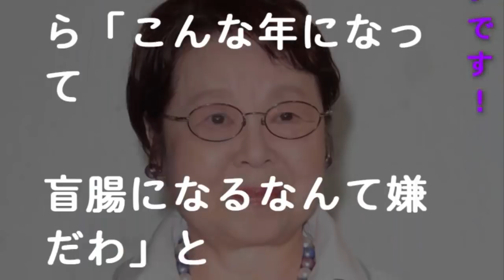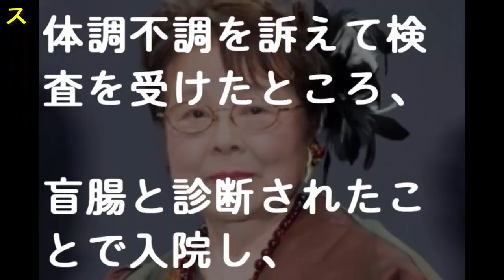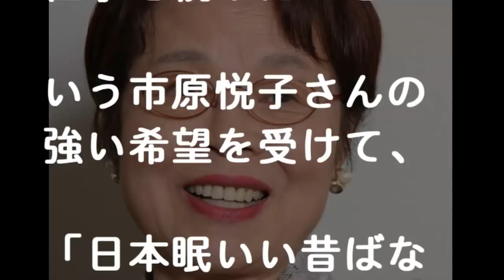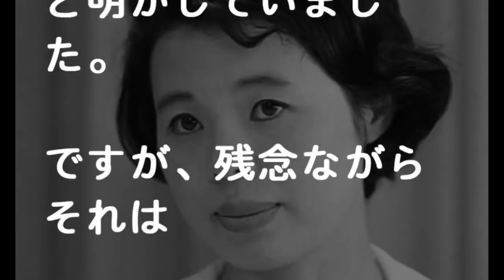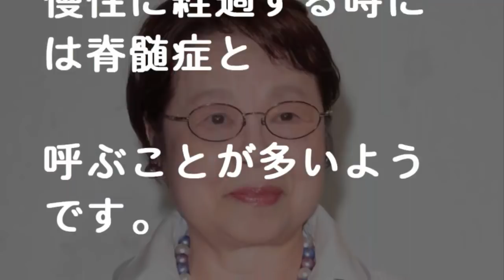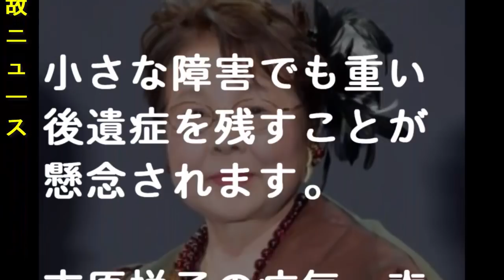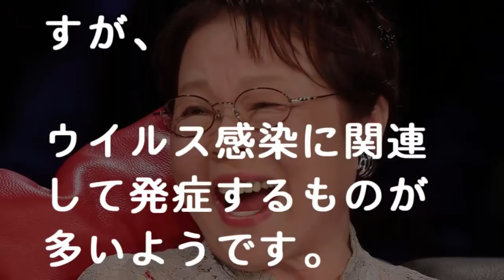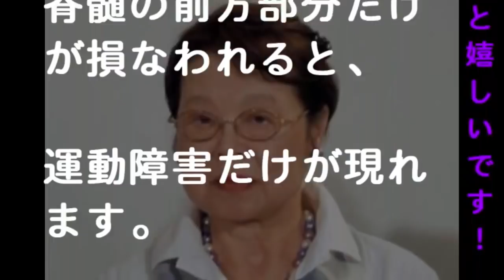市原悦子が心不全。難病・自己免疫性脊髄炎発症しリハビリも帰らぬ人に。82歳 - 事故ニュース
関連動画は～？

市原悦子,現状は自己免疫性脊髄炎,盲腸! 若い頃はﾇﾄﾞ画像も?家政婦の面影なし?